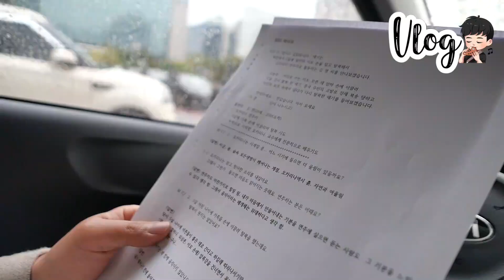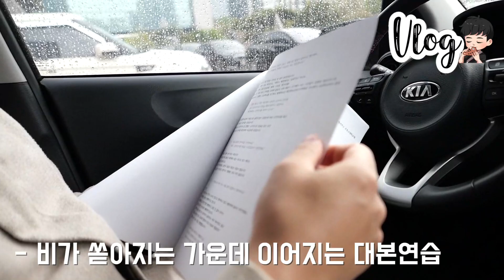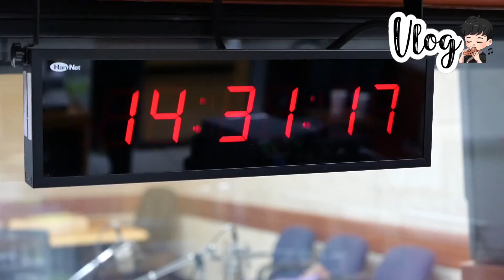[브이로그] '자유를 찾아온 사람들' 방송 출연하러 KBS 다녀왔어요!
▼여기에 있는 더보기 버튼을 눌러 보세요✅▼
▶오카리나 세계속으로 쇼핑몰◀
[각종 오카리나, 버스킹장비, 청금, 칼림바, 오카리나교재, 악보MR 쇼핑몰]

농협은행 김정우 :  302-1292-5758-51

【 각종문의 Ask 】
KakaoTalk ID(카카오톡아이디) : myung92

【 유튜브에 사용된 폰트, BGM, 각종효과 등
모든 출처는 아래 블로그에 표시함을 알려드립니다 】